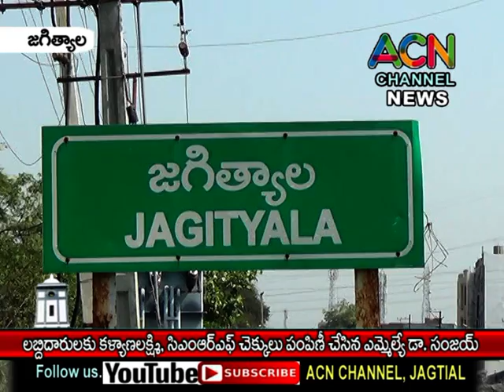జగిత్యాల లో లబ్ధిదారులకు కళ్యాణలక్ష్మి, CMRF చెక్కులు పంపిణీ చేసిన ఎమ్మెల్యే డా. సంజయ్